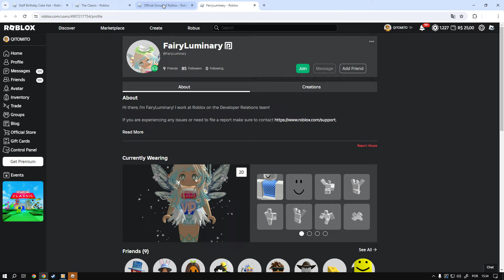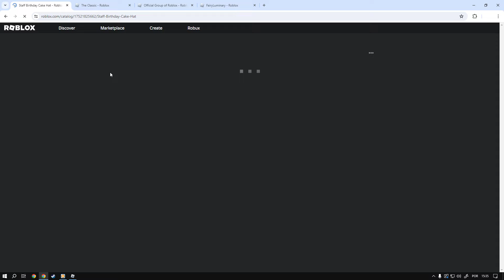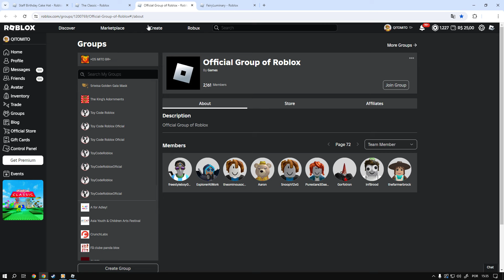Como Ganhar o item [Staff Birthday Cake Hat] Roblox Evento The Classic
informação em primeira mão sempre no canal TATICA21